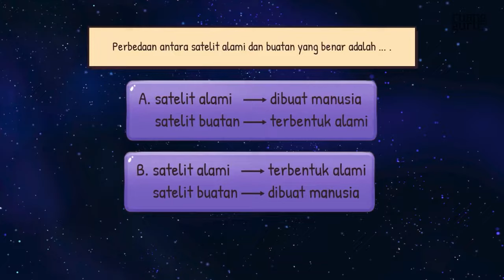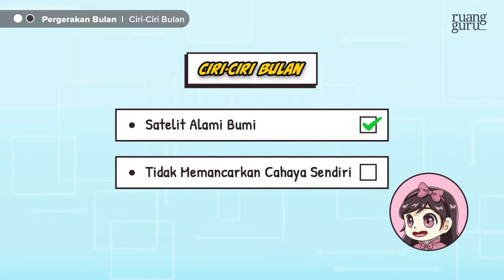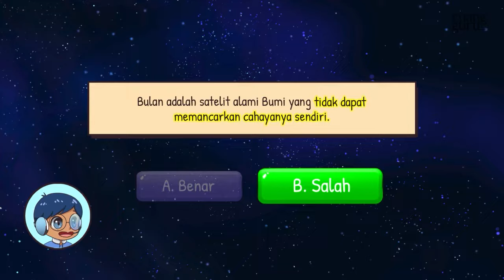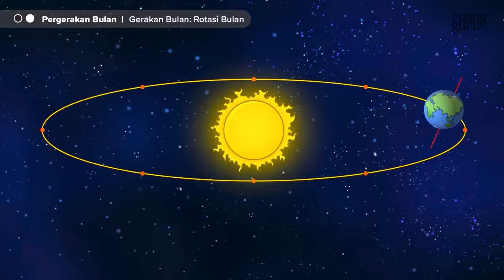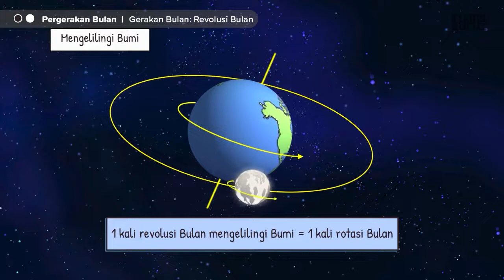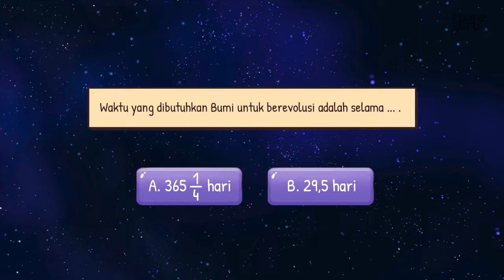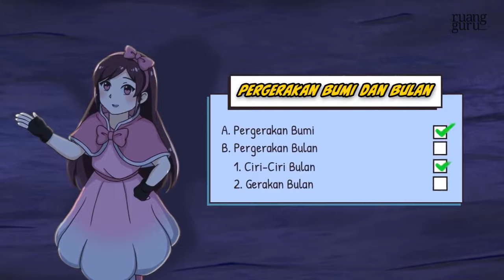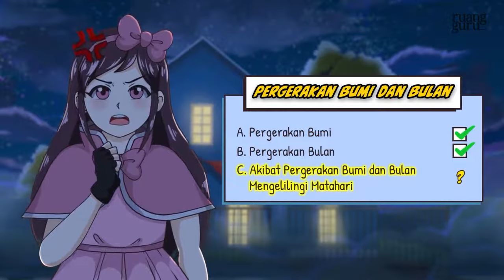Pergerakan Bumi dan Bulan | Video IPA Bersama Dafa Lulu - 6 SD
"Bulan bergerakk? Mana ada!" ucap Bima & Sakti. Menurut kamu gimana? Apakah Bumi benar-benar bergerak? Atau nggak? Yuk yuk dengerin pembuktian Bona dan Lulu kalo Bulan itu bergerak! Bona dan Lulu akan kasih tau kamu definisi, ciri-ciri sampai ke pergerakan bulan! Simak videonya sampai habis yaaa!

Ada Apa Saja di Ruangguru For Kids?

◉ ruangbelajar - Belajar Bersama Dafa dan Lulu: Belajar mandiri dengan keseruan video belajar interaktif beranimasi bersama karakter Dafa Lulu dan kawan-kawan
◉ Brain Academy Online: Bimbingan belajar interaktif (online) yang memberikan fasilitas belajar terlengkap & materi yang menarik
◉ Brain Academy: Bimbingan belajar kombinasi online & offline dengan guru terbaik, didukung dengan fasilitas belajar terlengkap untuk jenjang SD
◉ Kursus Ruangguru For Kids: Belajar Calistung, Matematika, Sains dan Bahasa Inggris sejak usia dini.
◉ Ruangguru Privat: Les privat eksklusif dengan pengajar terbaik untuk semua kebutuhan
◉ English Academy: Jago bahasa inggris sejak dini menggunakan kurikulum Cambridge dan pengajar internasional dan lokal berpengalaman
◉ Kalananti: Kursus Coding dan Inovasi dengan Pendekatan Hybrid Project Based Learning
◉ Alta School: Berkolaborasi dengan Ruangguru, Alta School: Sekolah online menggunakan metode belajar live interactive dan aktivitas mandiri untuk mengembangkan kreativitas sejak usia dini

Ada pertanyaan?

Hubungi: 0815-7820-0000